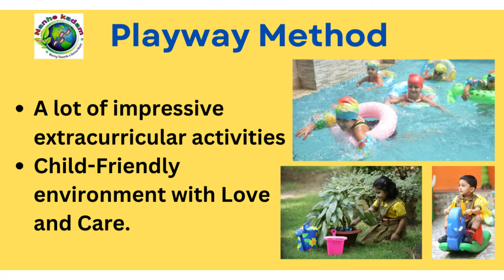किसानो कि समस्या का समाधान नहीं हुआ तो आंदोलन करेगा JBKSS I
किसानो कि समस्या का समाधान नहीं हुआ तो आंदोलन करेगा JBKSS